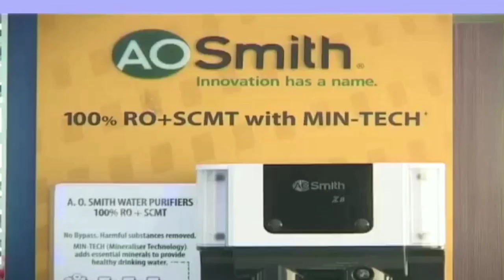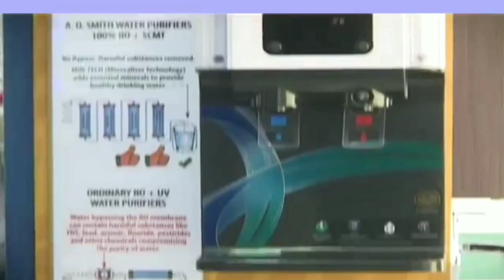Budgam Encounter: 01 SPO killed, 01 policemen injured, operation on